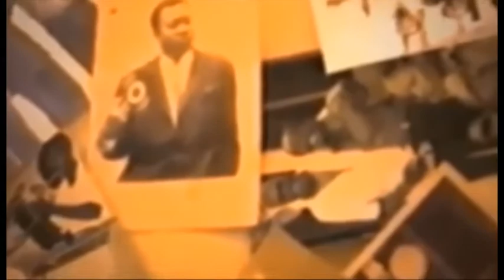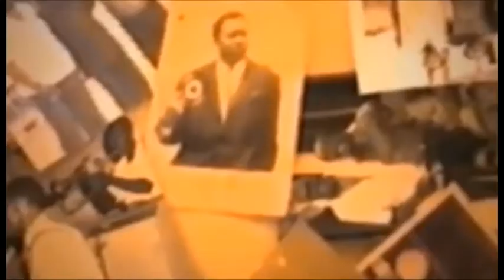EYINDELI ROBINIO BATEKI SECRET YA KISI NAYE EPA FABREGAS EPA PORTE PAROLE NAYE BOYOKA NA SOMO